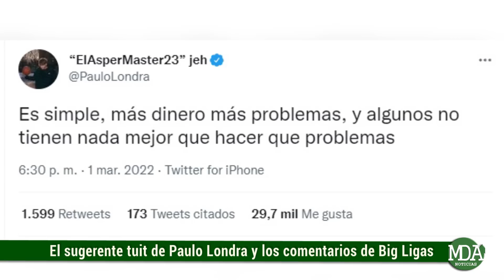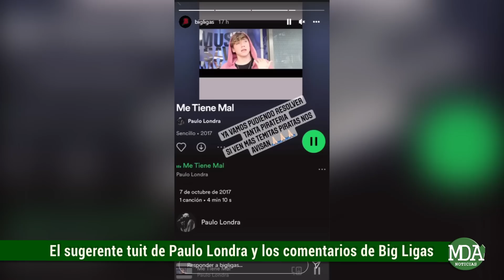El sugerente tuit de PAULO LONDRA y los COMENTARIOS de BIG LIGAS sobre su MÚSICA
En los últimos días se generó una fuerte repercusión en el seno de las redes sociales luego de que la productora liderada por Kristoman y Ovy On The Drums se pronunciara al respecto de la actualidad musical de Paulo Londra, luego de que un usuario que se hizo pasar por el cordobés, subiendo canciones del artista en Spotify.

A partir de todo esto se comenzó a especular al respecto del vínculo contractual de Paulo con Big Ligas, considerando que hace más de dos años que habían cortado sus proyectos juntos por un conflicto judicial iniciado en 2019.

Lo cierto es que hace unos meses atrás se suspendió el juicio al llegar a un acuerdo entre las partes, aunque se desconoce cuál es el convenio al que llegaron, provocando más dudas que certezas.

Se desconoce de momento si el comentario está dirigido hacía Big Ligas o si tal vez sea por otra razón, entre las que diversos usuarios de las redes remarcaron que podría ser sobre su relación con Rocío Moreno, la madre de sus hijas, y su familia que tuvieron fuertes acusaciones cruzadas.

Por el lado de Big Ligas recientemente realizaron un particular posteo que también generó revuelo al compartir una imagen en sus historias con un texto.

Asimismo anunciaron que habían logrado subir nuevamente las canciones correspondientes de Paulo a su cuenta oficial de Spotify.